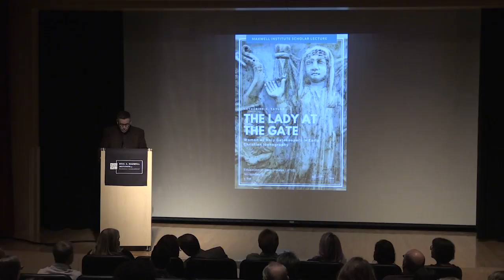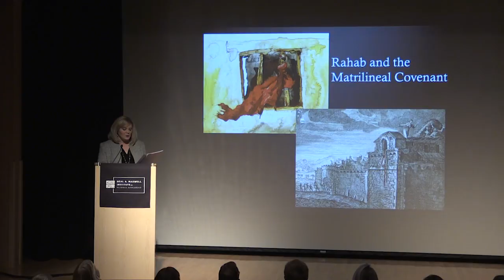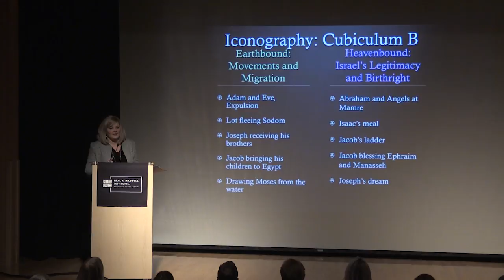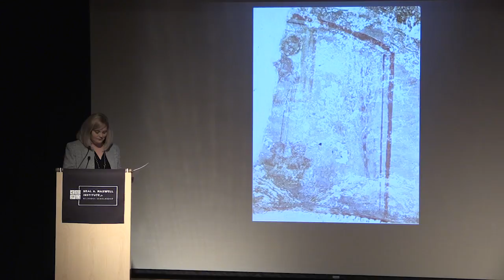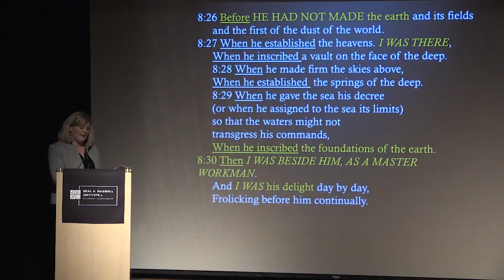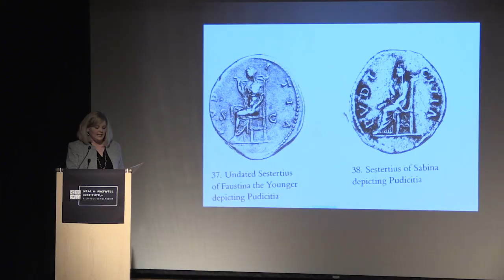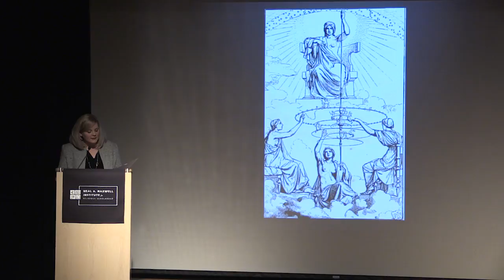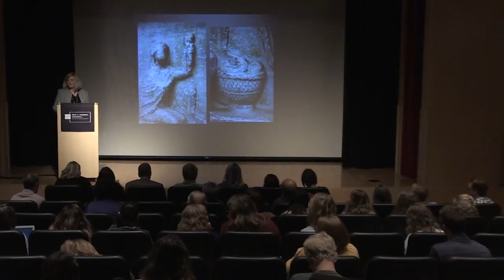Catherine Taylor, "Lady at the Gate: Women as Holy Gatekeepers in Early Christian Iconography"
Maxwell Institute Scholar Lecture—November 2, 2017

“The Lady at the Gate: Women as Holy Gatekeepers in Early Christian Iconography”

Early Christians spent a lot of time with their dead. They carefully curated rites and memorial images that not only commemorated their deceased loved ones, but also connected and legitimized them with biblical narratives. The ritual practices of lament, the patronage of burials, and the care of the dead often fell to women. They were the physical and spiritual gatekeepers between life and death, but they were also the iconic initiatory figures for prophetic, even salvific acts.

This lecture will examine three iconographic case studies within the context of early Christian tombs and sarcophagi to demonstrate early Christian reception of biblical women as archetypal gatekeepers. By employing this archetype with themselves and with their dead, early Christian women talk to us about their devotional lives.

CATHERINE GINES TAYLOR is a visiting scholar at the Neal A. Maxwell Institute and adjunct faculty in the Humanities department at Brigham Young University. She specializes in late antique Christian art history and iconography. Dr. Taylor holds graduate degrees from the University of Manchester and Brigham Young University. Her work is focused on the interdisciplinary study of art, scripture, lay piety, Christian patronage, and patristic texts. More specifically, her research centers on images of women in early Christian contexts. Her monograph on the iconography of the Annunciation is being published by Brill, 2017. Dr. Taylor’s current research investigates the typologies of Susanna and Wisdom on sarcophagi and within funerary contexts.